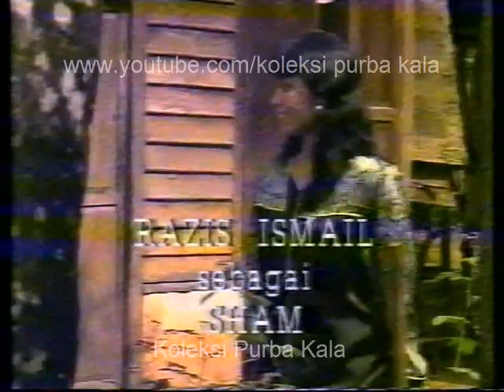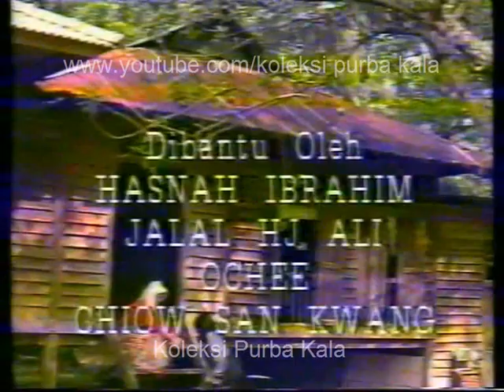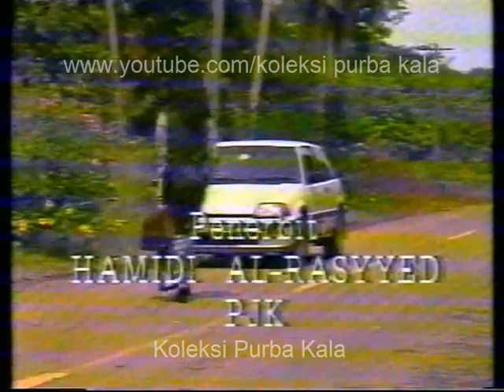Setulus Hatimu (1989) Razis Ismail, Wann dll